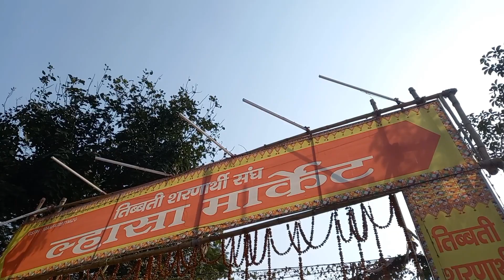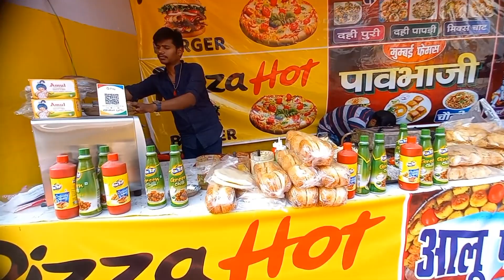Lhasa Market Patna 2022 || winter market patna || Cheap jacket price in Lhasa market patna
Lhasa Market Patna 2022 || winter market patna ||  Cheap jacket price in Lhasa market patna @Matargashtivlogs @alkaagarwal5137 @ManojDeyVlogs